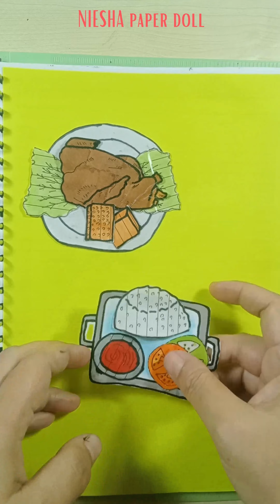Paper play Compilation | Paper dolls homemade | Paper Dolls DIY | Paper craft | Niesha paper doll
Hi! 😍
Thank you for coming to the "NIESHA PAPER DOLL" channel
We are making paper dolls, quites book and playing handmade
Send me your feedback, comments and likes on my videos
Enjoy watching videos on our channel 💖💖